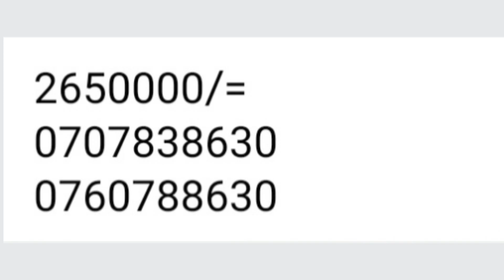හොඳම වෑන් රථයක්🚘 Low budget van 🚘 used van 🚘 second hand van 🚘 Lassana world 🚘🌎🚘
Hi friends ❤

 All vehicles, houses, apartments, lands to sell & rent in Sri Lanka ❤

All hotels, Cabans, Funny & sacred places in Sri Lanka ❤

 Every useful things to You,  your life and your home ❤

                      Lassana world ❤